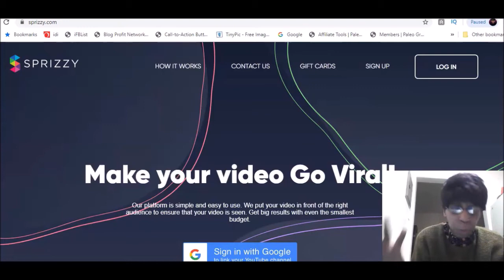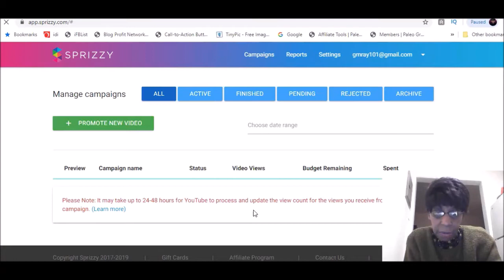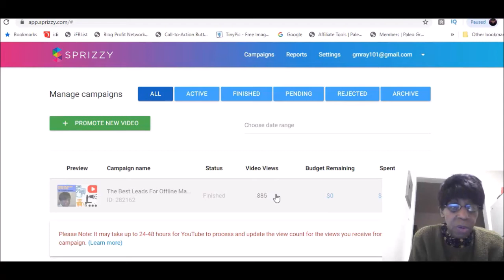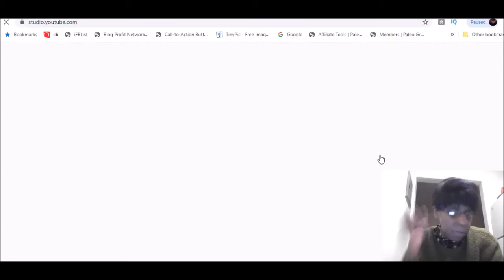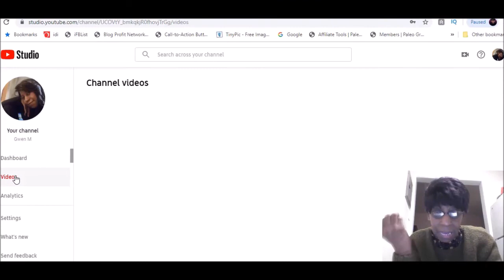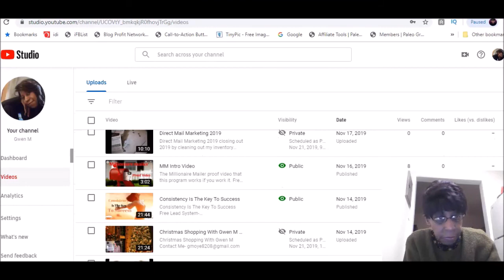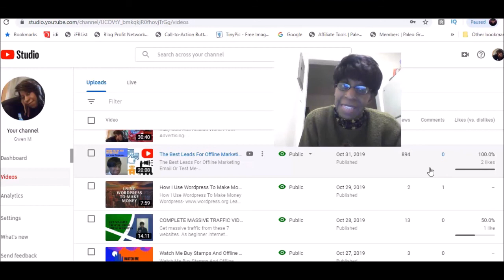My Final Sprizzy Results Video 2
this is my My Final Sprizzy Results Video 2. Youtube traffic